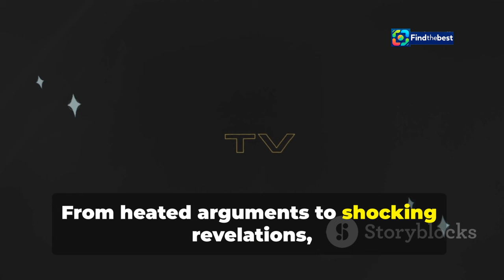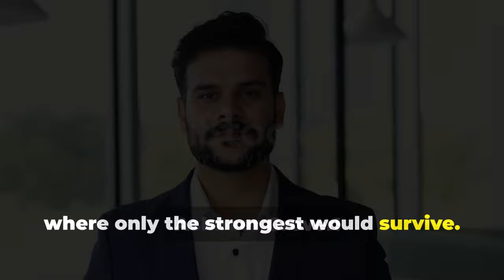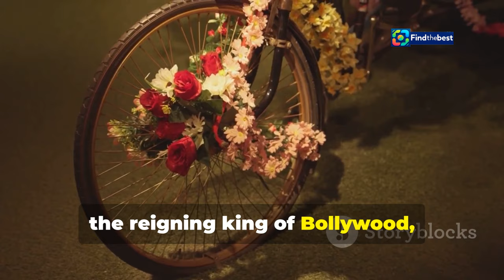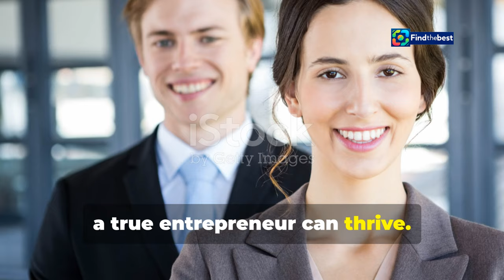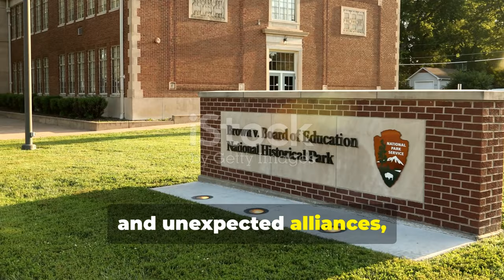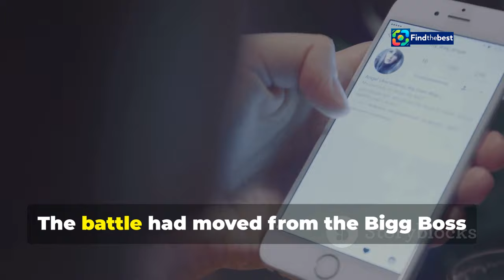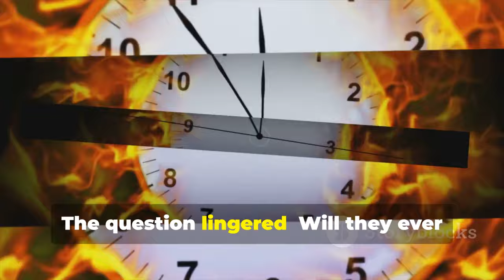Bigg Boss 18: Ashneer Grover vs Salman Khan - What Sparked the Controversy?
OUTLINE:
00:00:00 Welcome to the Jungle!
00:02:01 A Shark Enters the Bigg Boss House
00:05:13 The Deal That Went Sour
00:07:19 Salman Khan Strikes Back
00:07:39 The Internet Explodes
00:08:01 Ashneer Bites Back
00:08:20 A Cloud of Doubt
00:08:40 The Show Must Go On
00:08:58 What's Next for the Shark and the Sultan?

 Here&amp;#39;s what went wrong between Ashneer Grover and ...:https

(Hindi):
🎉 **नमस्कार दोस्तों!** 🎉

इस वीडियो में हम चर्चा करेंगे कि **बिग बॉस 18** में **आशनीर ग्रोवर** और **सलमान खान** के बीच क्या विवाद हुआ। 🤔🔥

हाल ही में, आशनीर ग्रोवर का *वीकेंड का वार* एपिसोड में आना चर्चा का विषय बन गया, जब उन्होंने सलमान खान के साथ एक ब्रांड डील को लेकर बातचीत की। 💼💸

आशनीर ने बताया कि उन्होंने सलमान को अपने ब्रांड के लिए एंबेसडर बनाने की कोशिश की और इस दौरान उनके और सलमान के बीच तीखी बहस हुई। 😠✨ सलमान ने आशनीर के दावों पर सवाल उठाते हुए उन्हें 'डोगलापन' का आरोप लगाया।

आइए इस वीडियो में जानते हैं कि यह सब कैसे हुआ और क्यों यह घटना इतनी वायरल हो गई। 🌐📺

### Description (English):
🎉 **Hello Friends!** 🎉

In this video, we will discuss the controversy between **Ashneer Grover** and **Salman Khan** on **Bigg Boss 18**. 🤔🔥

Recently, Ashneer’s appearance on the *Weekend Ka Vaar* episode became the talk of the town when he discussed a failed brand deal with Salman Khan. 💼💸

Ashneer revealed that he was trying to get Salman as a brand ambassador for his company, which led to a heated exchange with Salman questioning his claims and accusing him of 'double standards'. 😠✨

Join us as we dive into how this all unfolded and why this incident went viral. 🌐📺